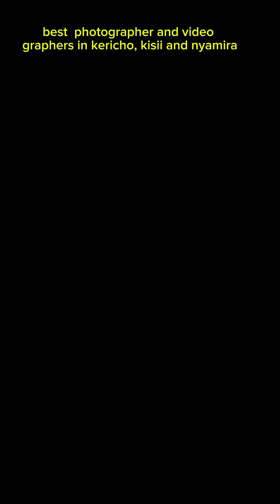best photographer in kericho bomet kisii and nyamira